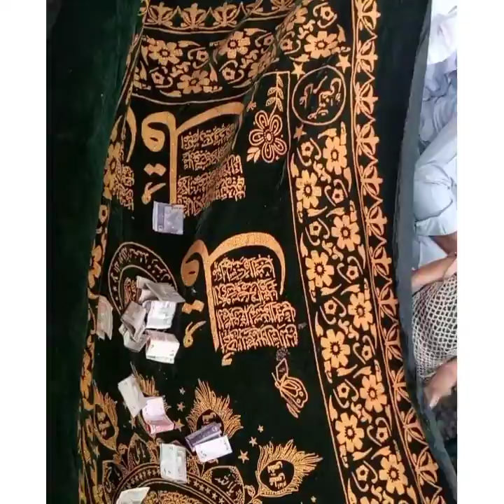Mella peer baba g nazeer husain